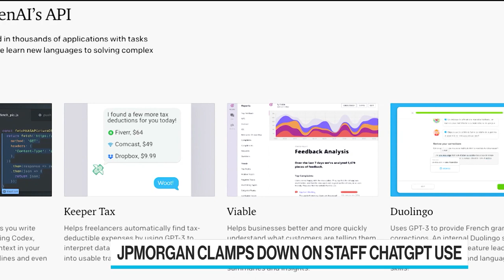JPMorgan Curbs Use of AI-Powered ChatGPT by Staff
JPMorgan Chase & Co. is clamping down on its staff's use of the ChatGPT chatbot. The move, which impacts employees across the firm, wasn't triggered by any specific incident but reflects normal controls around third-party software. Sonali Basak has the details on Bloomberg Television.